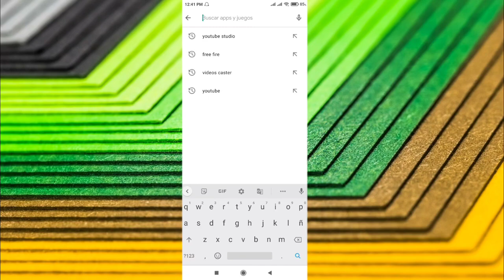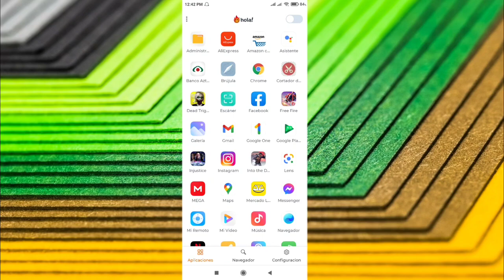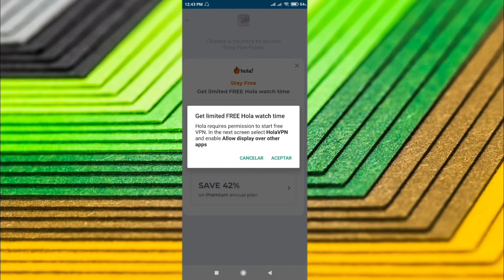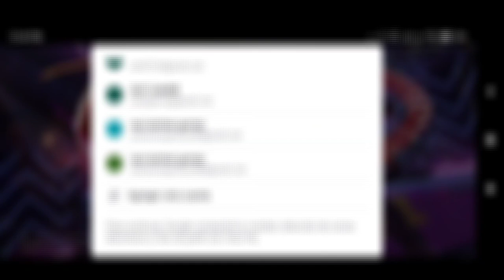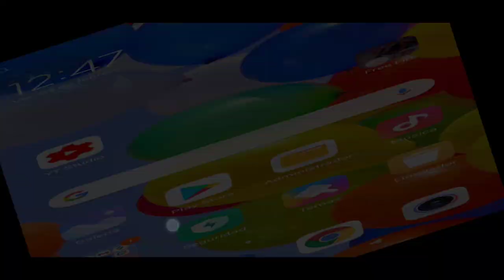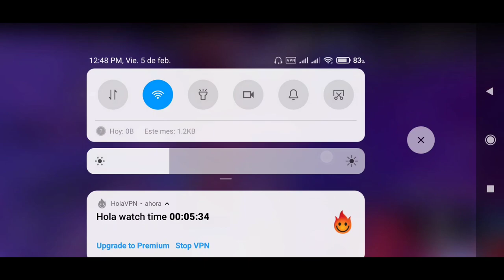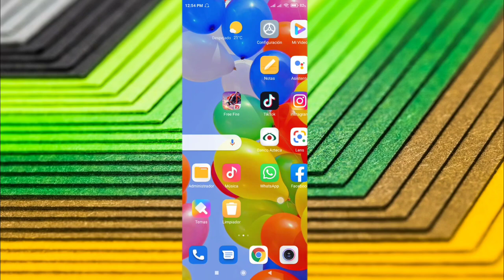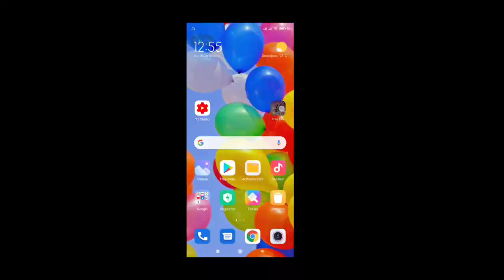COMO CAMBIAR DE REGION A SUDAMERICA EN FREE FIRE // COMO CREAR UNA CUENTA EN SUDAMERICA || SUR🔄NORTE